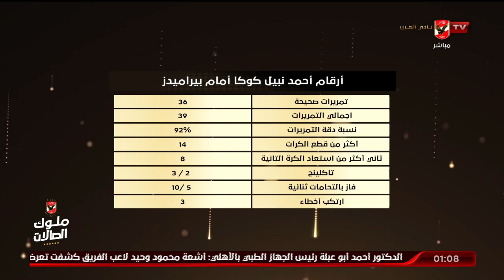كريم وثابت يحللان فنيًا مباراة الأهلي وبيراميدز .. وكيف استطاع الكابتن "قمصان" أن يتفوق على "جونياس"